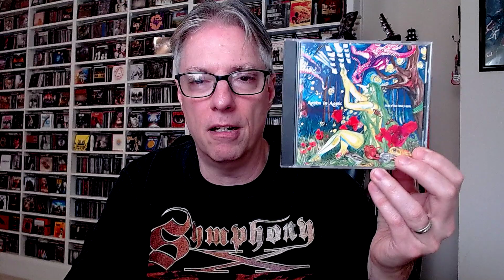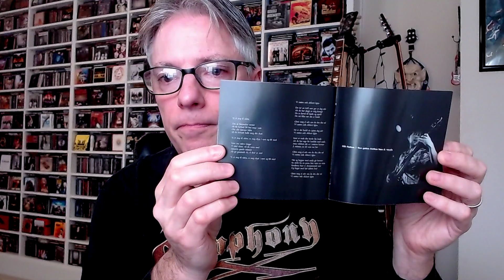Review: Arabs in Aspic 'Pictures in a Dream/Victim of Your Father's Agony' (heavy prog)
Join Pete Pardo for a review of the latest reissues from Norwegian prog act Arabs in Aspic, ''Pictures in a Dream/Victim of Your Father's Agony'.